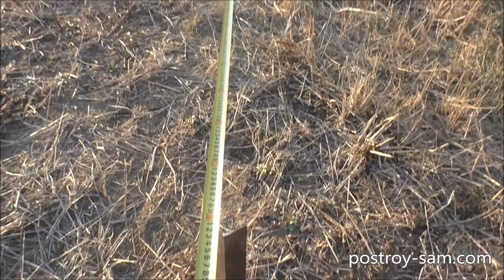Фундамент для теплицы из уголка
Фундамент для теплицы из уголка. Как быстро сделать недорогой фундамент для теплицы.

Для устройства фундамента я использовал б/у уголок 40х40 мм, который остался от разбора стеллажа в погребе. Всего мной было установлено 18 уголков под будущие стойки.